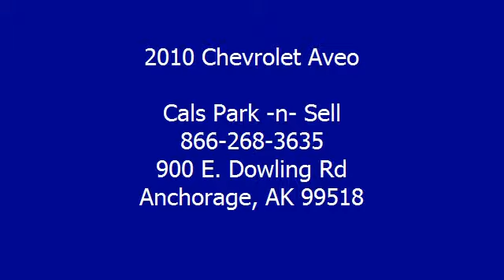2010 Chevrolet Aveo - Cals Park -n- Sell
900 E. Dowling Rd

For Sale: 2010 Chevrolet Aveo
VIN: KL1TD5DE2AB115443
Engine: 1.6-Liter 4-Cylinder 108HP
Drivetrain:
Transmission: N/A
Mileage: 28,157
Color: ORANGE (exterior)  (interior)

Features:
2010 Chevrolet Aveo Sedan. This vehicle features the following equipment: N/A, 1.6-Liter 4-Cylinder 108HP, Air Conditioning, Auto-Dimming Rearview Mirror, Power Steering, Rear Window Defroster, Tilt Steering Column, Rear Spoiler, Daytime Running Lights